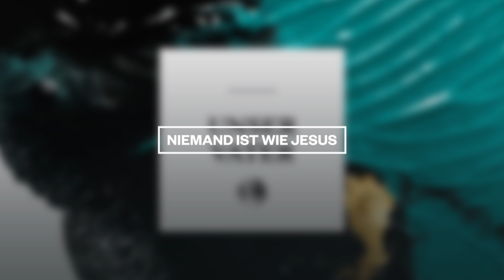ICF Worship - Fels der Zeiten | Lyric Video